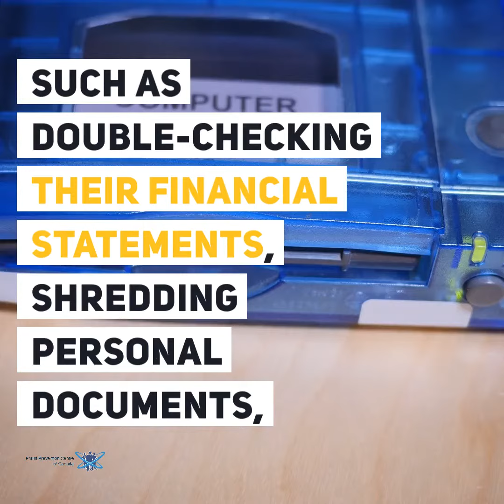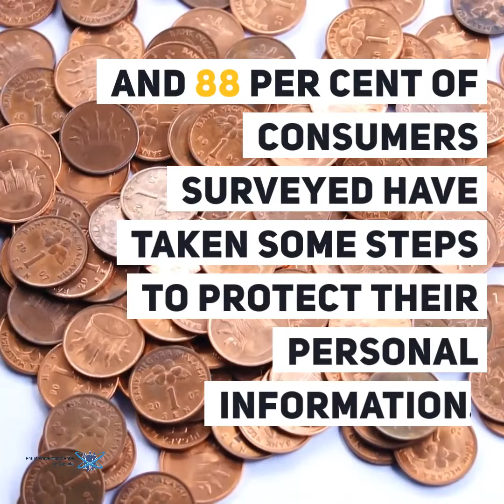!! Fraud and identity theft are increasing !!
When will we ever learn...it's like they say in MMA, protect yourself at all times!